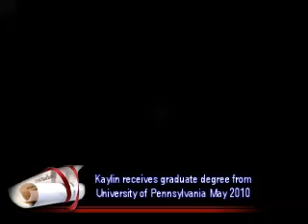Kaylin receives her graduate degree from Univ. of Penn.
After 2 years of very hard work, Kaylin achieves close to a 4.0 grade point average and recieves her graduate degree from University of Pennsylvania in May 2010.